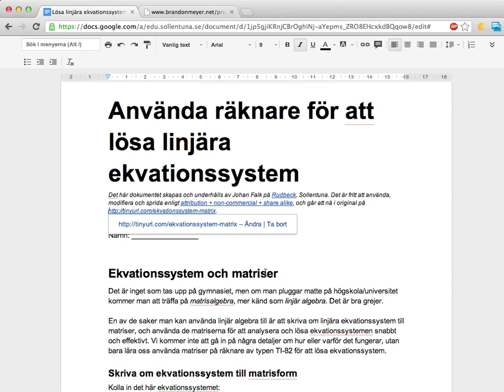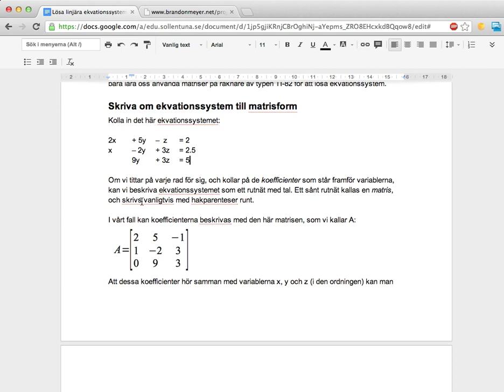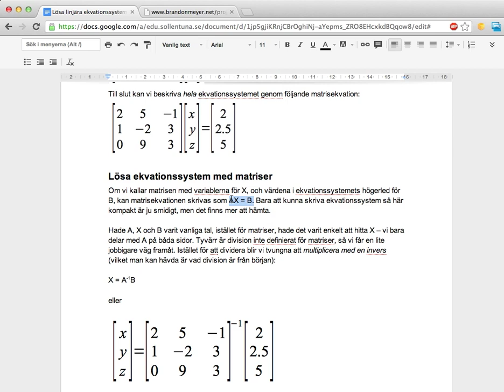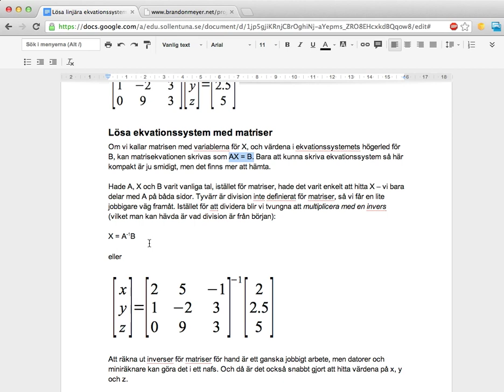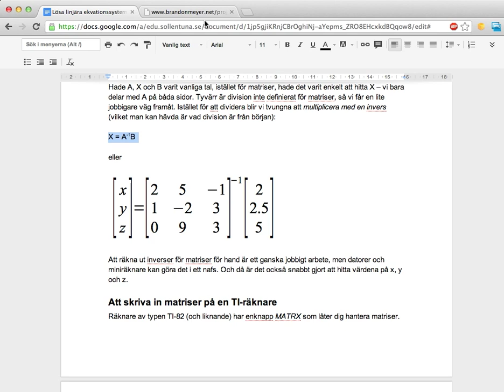Lösa linjära ekvationssystem med TI-räknare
Den här videon berättar kort hur man kan beskriva och lösa linjära ekvationssystem med hjälp av matriser, och visar sedan hur man rent konkret kan göra detta med en TI-82:a.